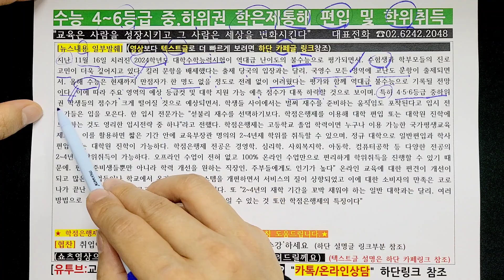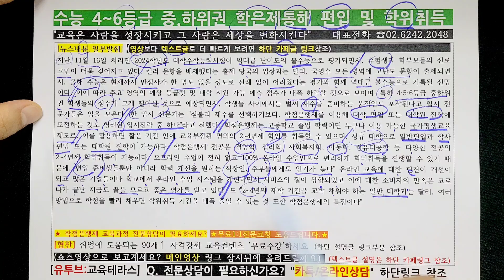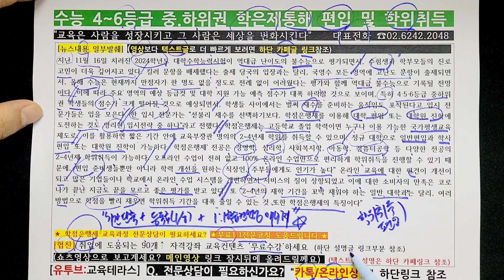수능 최악! 4,5,6등급 중하위권 학점은행제 이용해 편입 및 학위취득 이용 한다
▲▲▲ 텍스트로 보기 (카페글확인)

특히 4·5·6등급 중하위권 학생들의 점수가 크게 떨어질 것으로 예상되면서, 학생들 사이에서는 벌써 재수를 준비하는 움직임도 포착된다고 입시 전문가들은 입을 모은다. 한 입시 전문가는 "섣불리 재수를 선택하기보다, 학점은행제를 이용해 대학 편입 또는 대학원 진학에 도전하는 것도 영리한 입시전략 중 하나"라고 전했다. (자세한 내용은 영상 및 카페글 참조)

대학편입, 학위취득, 대학원 진학상담 필요하신가요?
학점은행제로 빠르게 준비하세요.